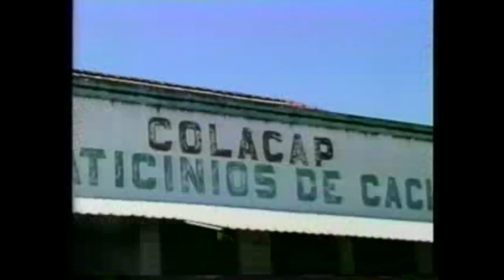VALE RURAL 5